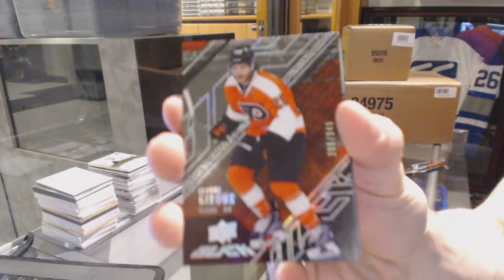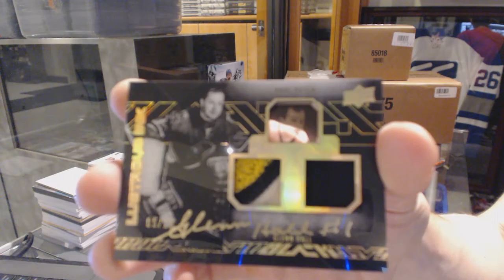15-16 Upper Deck Black Hockey Box Break - C&C GB #6310